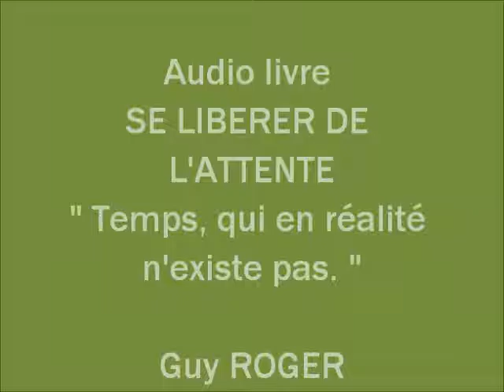"Le temps qui en réalité n'existe pas" Guy ROGER ( livre audio)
Comprendre  l'illusion du temps,   expliqué simplement